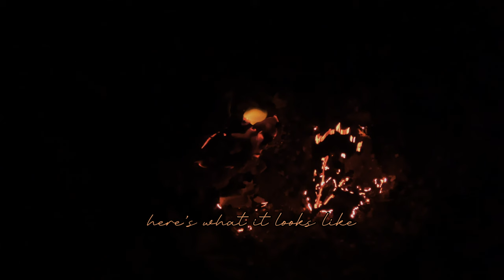Peacemaker - Killing Ourselves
Why are we killing ourselves
We’re all one, ain’t it clear
So why are we killing ourselves
Killing ourselves…

Lit up that hospital like a cigarette burns
Leaders trade blames they cash in taking turns
Hundreds of people lay dead in the ash
They told us barbarians were a thing of the past
Christians against Muslims against Jews against all
Here’s what it looks like when empires fall
Even the Rothschilds need a yard sale
Looks like the richest ain’t doing too well

And it all, falls apart
While we are killing ourselves
Take a shot, in the dark
Stop us from killing ourselves

Russia and China and The U.S. of A
Caught up in war profiteering charades
They got billions of dollars for their weapons of war
But money for people they got nothing more
The money ain’t based on anything real
Empty tokens and papers that they use to steal
Earth lay here dying before our own eyes
40 hours a week till the day that we die

Is the price, worth the cost
When you see all the lives that are lost
Don’t choose sides, tip the scales

Take a stand, do not pretend
Demand that the killing must end
Can you see, what will be
When Humanity is finally set free
No more kings
No more queens
A peace that our world’s never seen
Lose these chains, let us be
Fulfilling our destiny

Our destiny…